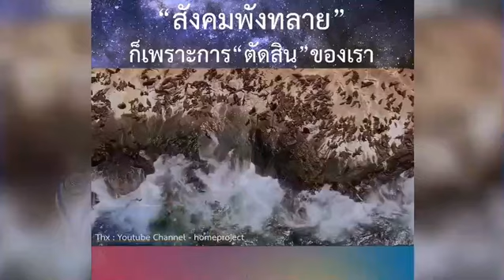สารคดีหัวใจตื่นรู้ ได้รับรางวัลสื่อดิจิตอลคุณธรรม 2563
ขอขอบคุณ ศูนย์คุณธรรม และคณะผู้จัดงาน
รางวัลสื่อสร้างสรรค์คุณธรรมอวอร์ด ปี 2563
ได้กรุณาให้เกียรติมอบรางวัล "สื่อดิจิตอลคุณธรรม"
ให้แก่ สารคดี "หัวใจตื่นรู้" โดย มูลนิธิสหธรรมิกชน
ถือเป็นกำลังใจที่สำคัญและความภาคภูมิใจ
ของชาวสหธรรมิกและทีม We Oneness ทุกคนครับ

สามารถรับชม สารคดีหัวใจตื่นรู้ ได้ทาง

งานประกาศผลรางวัล
“สื่อสร้างสรรค์คุณธรรมอวอร์ด ปี 2563”
(Moral Media Award 2020)
โดยความร่วมมือของกองทุนพัฒนาสื่อปลอดภัยและสร้างสรรค์ ศูนย์คุณธรรม (องค์การมหาชน) และกระทรวงวัฒนธรรม
มอบรางวัล สื่อสร้างสรรค์คุณธรรมอวอร์ด ให้กับสื่อที่มีเนื้อหาส่งเสริมพฤติกรรมด้านคุณธรรม 9 ประเภท ได้เเก่
1. ละคร
2. ภาพยนตร์
3. คลิปวิดีโอสั้นที่เผยเเพร่ทางโซเชียลมีเดีย
4. โฆษณา
5. บทเพลง
6. รายการวิทยุ
7. รายการโทรทัศน์
8. สื่อสิ่งพิมพ์
9. สื่อดิจิทัล

ดูการประกาศผลรางวัลทั้งหมดได้ทาง